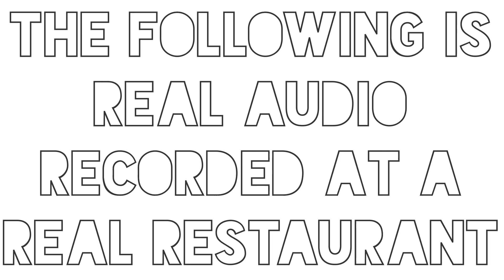PERFECTLY BURNT S1E15. Left Overs